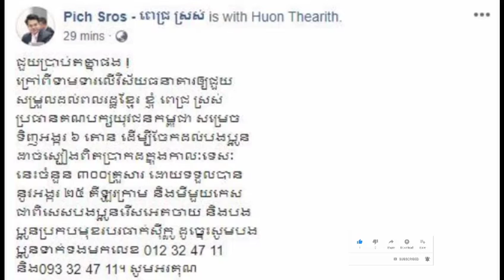រំភើបណាស់...ឯកឧត្តម ពេជ្រ ស្រស់ សម្រេចចិត្តទិញអង្ករ៦តោន ដើម្បីចែកជូនដល់បងប្អូន ដាច់ស្បៀង ពិសេសជូនដល់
Excited ... His Excellency Pich Fresh has decided to buy 6 tons of rice to distribute to the farmers for special food to ...